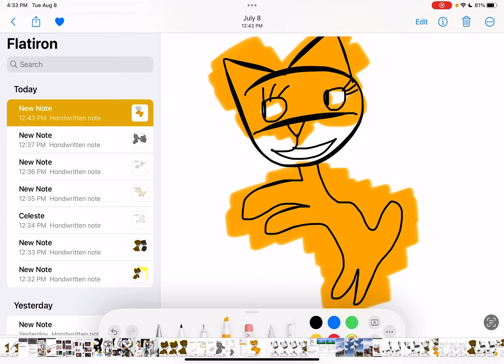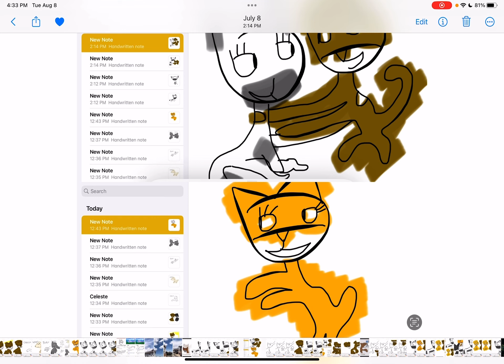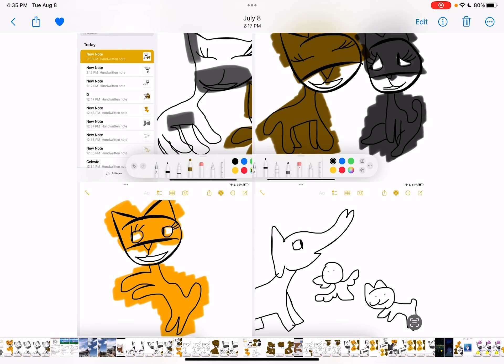Time to be awesome animatic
Lightning cloud told her friends why do to go save the world